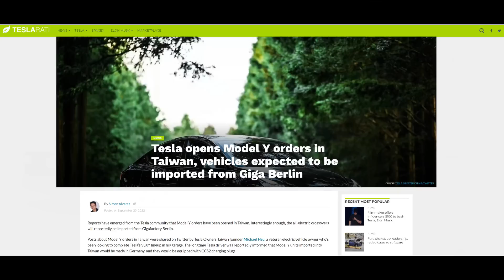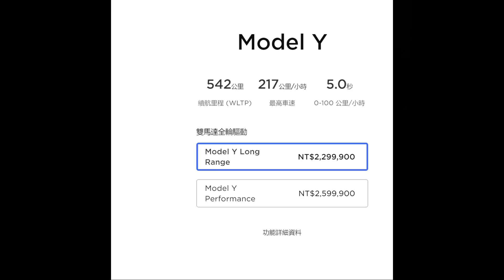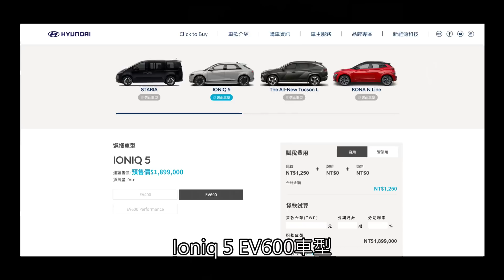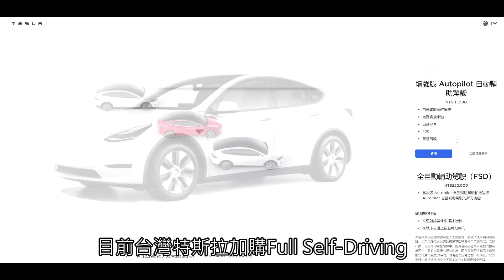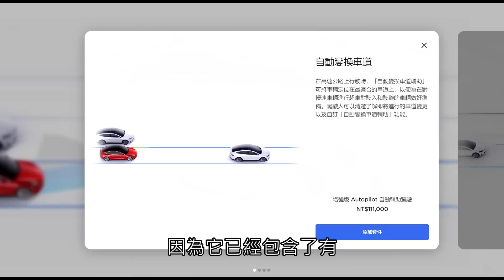德製特斯拉Model Y登台! 誰該下訂誰該再等等? 跟Model 3及其他車相比該怎麼選? 訂價太高?該不該入手FSD?一次回答大家的疑問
德製特斯拉Model Y登台! 誰該下訂誰該再等等? 跟Model 3及其他車相比該怎麼選? 訂價太高?該不該入手FSD?一次回答大家的疑問! 歡迎來到安築的特斯拉中文頻道
👉富途moomoo  (入金2000 送15支免費股票 限時只到10月15日)
澳洲地區也能開富途moomoo了(入金領50澳元現金券,每達到100澳元，即送10澳元,最多可拿50澳元現金券)
歡迎加入Moomoo為安築粉絲創建的投資交流群，市場熱點資訊每日分享，投資高手不定時直播交流，我也會在這群哩! 微信:N002334 備註:安築
👉Webull 開戶入金任何金額 抽6支股票
👉Tiger Trade (入金$1000贈送$25現金且可抽2支股票，非常超值!!)

👉Amazon 傳送門
12V Hub
Lifting Jack pad
Road Flares
👉使用推薦連結安裝特斯拉太陽能板或屋頂省$300美金!!
     Line帳號:@gamagroup   Wechat帳號:GAMA-service
美國現金回饋網站  與信用卡專區
👉Chase Freedom 信用卡開卡 免年費 賺$200美金
🔸Model Y各種實用駕駛體驗